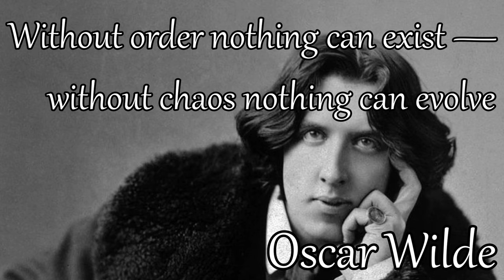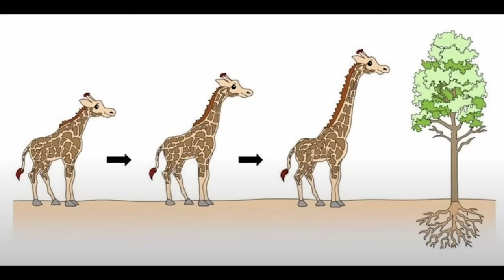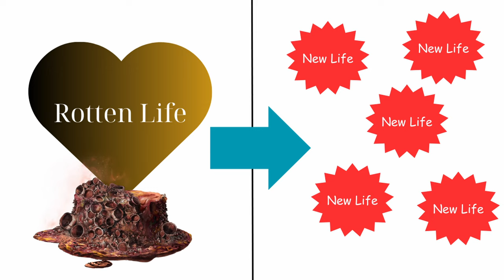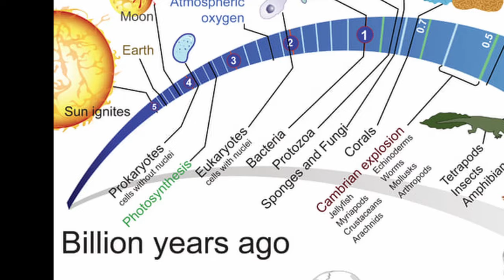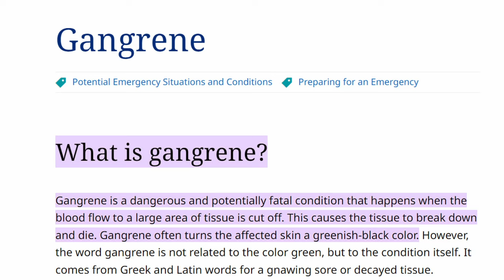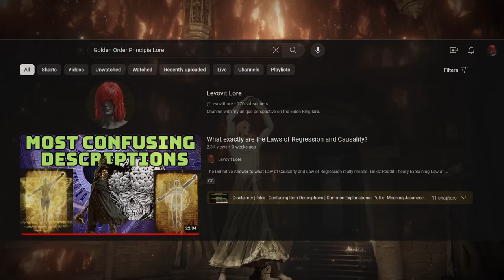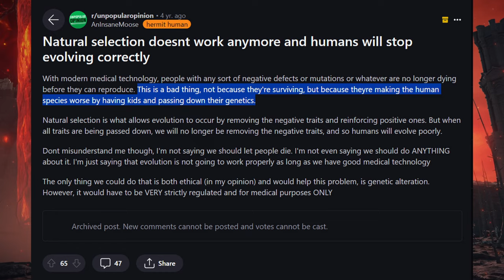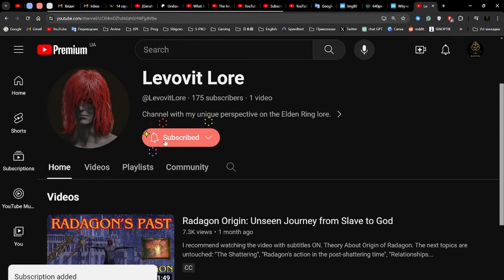Why Evolution is a Bad Thing? Crucible and Omen's Symbolism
This video is part one of a two-part series discussing the ending of the Dung Eater.

"The Serpent and The Erdtree" (fragment about the Crucible Knights participating in the Colosseum) by The Tarnished Archaeologist

OST:
00:01 - 00:47 -- Hollow Knight OST - Dirtmouth
00:48 - 01:48 -- Blade of Darkness OST - Character Selection
01:53 - 03:18 -- Elden Ring OST - Limgrave
03:19 - 04:16 -- Elden Ring OST - Roundtable Hold
04:20 - 05:18 -- Dark Souls 1 OST - A Moment's Peace
05:19 - 06:21 -- Elden Ring OST - Stormveil Castle
06:26 - 08:09 -- Elden Ring OST - Character Creation
08:20 - 11:39 -- Elden Ring OST - Altus Platue
11:44 - 13:22 -- Bloodborne OST - Omen
13:23 - 18:30 -- Elden Ring OST - Subterranean Shunning-Grounds
18:34 - 19:11 -- Hollow Knight OST - Enter Hallownest
19:29 - 20:14 -- Dark Souls 1 OST - The Ancient Dragon
20:15 - 20:32 -- Dark Souls 1 OST - Gravelord Nito
20:33 - 22:07 -- Elden Ring OST - Leyndell, Royal Capital
22:18 - 26:07 -- Elden Ring OST - Mountaintops of the Giants
26:11 - 26:48 -- Rayman Origins OST - World Map ~ Sea of Serendipity (''Glou Glou'')

Chapters:
00:00 Disclaimer
00:12 Intro
01:50 Understanding Evolution
04:16 Crucible
11:40 Omens
18:31 Why Evolution is Bad?
26:08 Outro